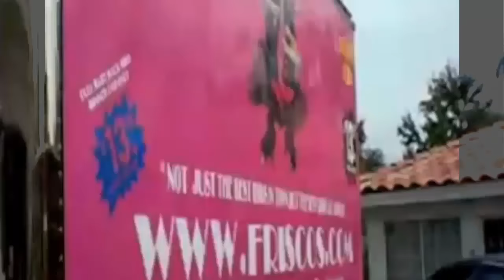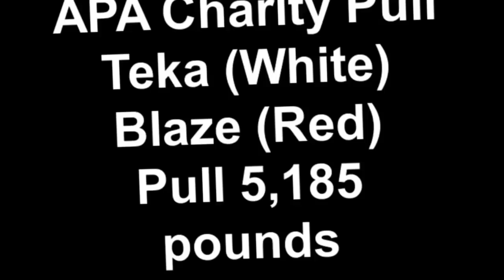Xem rùng rợn đến lạnh người, Tình huống chỉ có 1chứ không lặp 2 P16 Comment Because Too Terrible 16